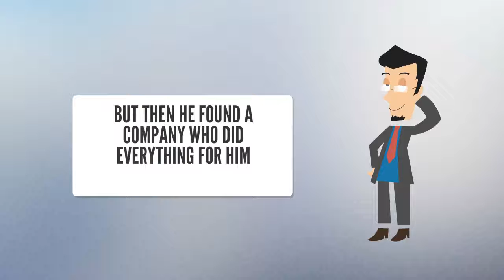Video Marketing Solutions Burnham HD 07920 754997 Essex Red Dog Lead Generation YouTube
Living in the small town of Burnham on Crouch our dream as a company is to help boost the towns economy and if we can provide a marketing solution that were to help each business grow even 5% it would add up. Using the power of video marketing we make people happy by providing them with the leads they need to grow there business and by matching customers to the right service or product. We use YouTube, Google and a Black Box of tools to get the results you want and need.